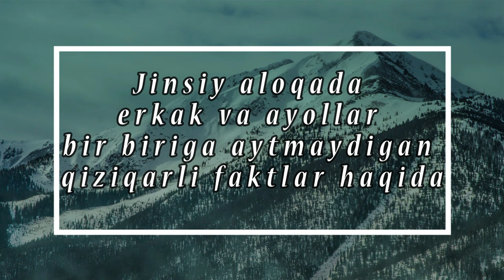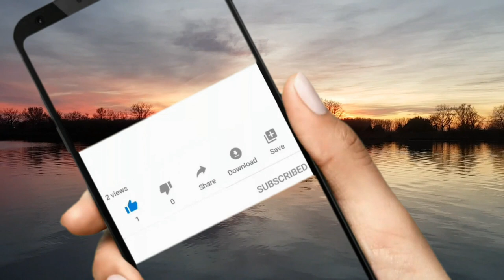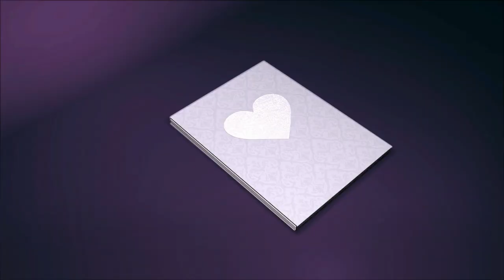JINSIY ALOQADA ERKAK VA AYOLLAR BIR BIRIGA AYTMAYDIGAN QIZIQARLI FAKTLAR HAQIDA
1, Deyarli barcha insonlar jinsiy aloqa haqida yolg’on gapirishadi yoki jinsiy aloqa miqdorini aytmaslikka harakat qiladi.
2, Ko’pchilik erkaklar jinsiy aloqani prezervativ siz bo’lishi uchun ko’p narsaga tayor bo’lishar ekan.